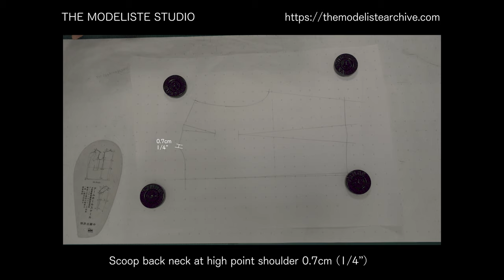How to draft a shawl collar for jacket and coat pattern | Pattern Cutting Tutorial